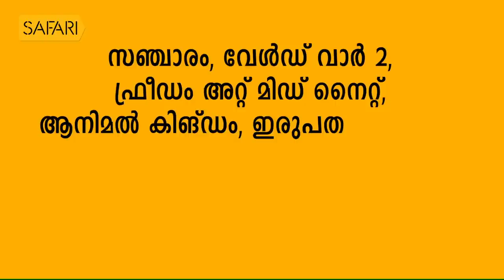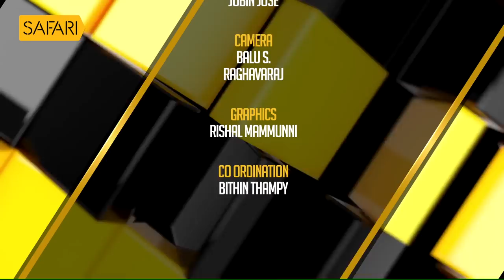Aa Yathrayil 387 | Dr. Aparna Purushothaman Part 02 | SAFARI TV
Aa Yathrayil 387 | Safari TV | Dr. Aparna Purushothaman Part 2

|| ANTI-PIRACY WARNING ||